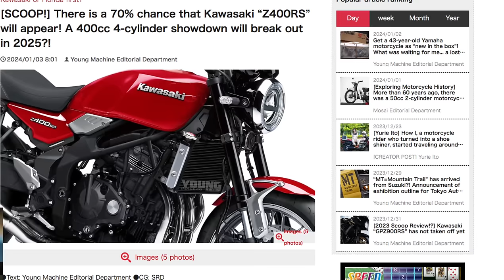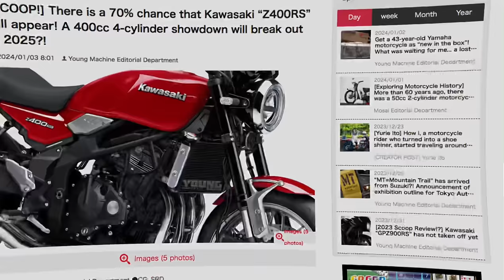Ela PULOU NA FRENTE: Nova Kawasaki 400 com 80cv pode estar a CAMINHO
✅✅✅ ADEMICOM